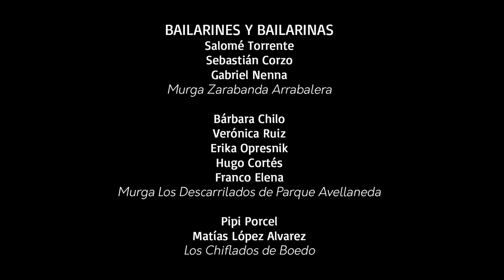Bárbara Chilo | Demostración de baile | Relevamiento del baile de murga porteña 2013